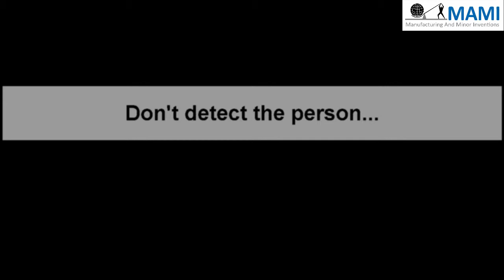MAMI Security Solutions - Mobile Phone Detector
Mobile phone detection is easy, detect a phone entering into an area and be notified via SMS, or Radio. 500m adjustable radius, adjustable, 2G, 3G and 4G detection range. Adjustable noise sensitivity.